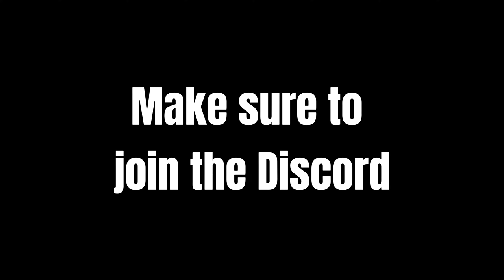Death Bed | Gorilla Tag